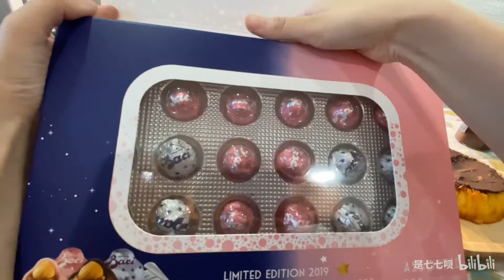【七七和欧巴一起吃】吃播10 面条配巧克力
微博：他们要把我变成蔬菜
微信：xiaoshucai0811
           dwbb1441
美拍：20548762（周五周六晚上9点同步直播）